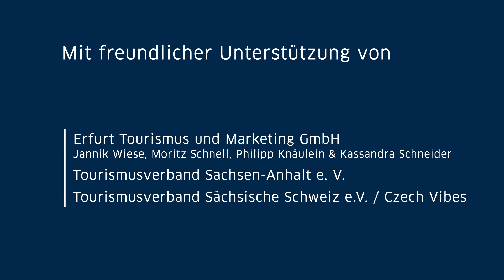Unternehmen in Ostdeutschland: Engagement und Fleiß prägen die Unternehmer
Die Unternehmen haben nach der Wende bei null angefangen und mussten sehr flexibel auf die neuen Marktgegebenheiten reagieren. Mit Ehrgeiz, Offenheit und Fleiß haben es viele zum Weltmarktführer gebracht.
Als verlässliches, stabiles und gut kapitalisiertes Haus begleitet die LBBW diese Unternehmen.